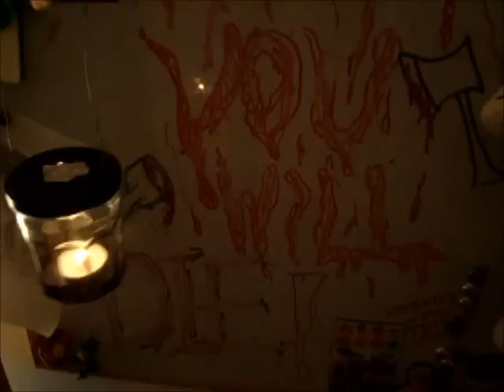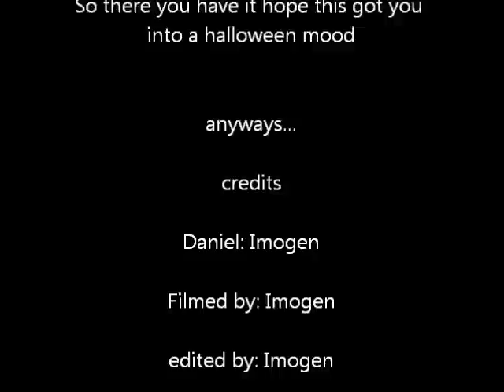AMNESIA Cosplay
Look I was really really bored
Daneil:Imogen
Dead person:Raf